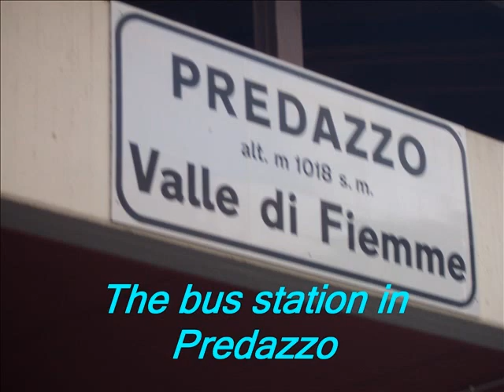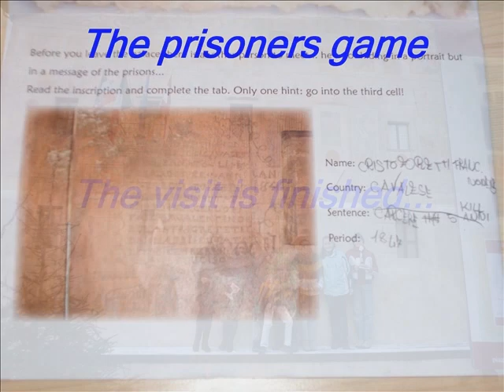Palace biographies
Ecco pronto anche il terzo lavoro del gruppo opzionale di Predazzo Nordic World Ski Championship 2013 - sezione inglese in occasione della visita al palazzo della Magnifica Comunità dello scorso dicembre. La visita guidata è stata interamente in inglese e ci è servita per imparare a scrivere biografie di Very Important People (VIP) come gli importanti personaggi che abbiamo trovato a palazzo, ma anche come gli atleti di sci nordico che gareggeranno nella nostra valle a febbraio. Infatti stiamo preparando un album di biografie di atleti che pubblicheremo a breve.